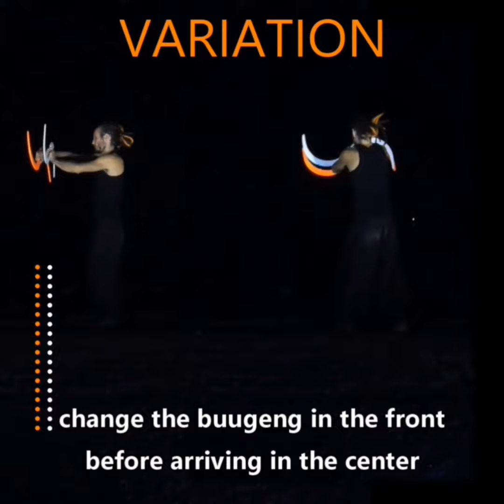NewYearNewBuu Buugeng Challenge 13/31 featuring Kum-Kum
day13 we are flying back across the Atlantic Ocean to learn an “eye-solation” and a few variations of that move/handpath from @kumkumartist!!
Kum-Kum usually does the tutorial on his @buugengtutorials in smaller pieces to skip through so I wanted to keep his format here too. (if you like this one he’s got a ton up on that page!)
The 1st video is a demonstration of the moves you are going to learn (basically the same move with different isolation points) and the 2nd video breaks down the original eye isolation pattern, then the 3rd includes a  side view of the hand path to help see which buugeng needs to be in front back throughout this move.
The next 4 videos are all slight variations on this move by basically doing the same hand-path but changing the isolation point. (Except the one that flips)
PRO-TIP: I am uploading prerequisite/tips/variations videos after each challenge is posted on my @proptranslations ig AND you can watch all the videos in slow-mo on my Ray Harperspective Ytube under video settings
**RULES**
Every day of January a new challenge video will be posted on @meandmybuu’s Instagram for everyone to attempt.
Every person who completes and posts all 31 challenges from the various challenge presenters will enter a raffle to win 1 of 9 pairs of buugeng worth over 2k+ donated by our generous sponsors!!
Make sure to post every move individually, do the move at the beginning of the video and keep in mind that the challenge is about effort so any posted attempt will count.
Try to keep up if you can, but all the videos are due Feb 3rd.
Also make sure to:
-Use the hashtag
-Tag ME (just so I can find the videos) the SPONSORS and the CHALLENGE PRESENTER who created the video in every post.
Just copy/paste this section below and if you are on mobile, copy it from my Ray Harperspective FB since IG doesn't allow it on phones. The only tag that will change everyday is that last one as it will be this move’s challenge presenter.